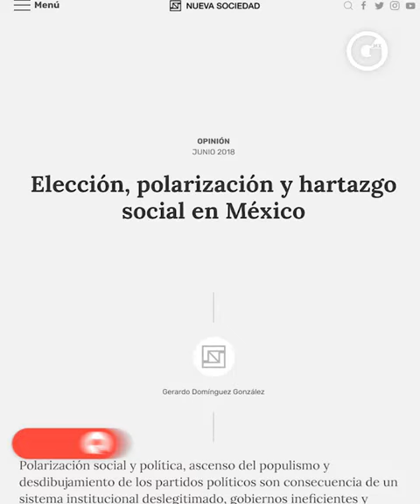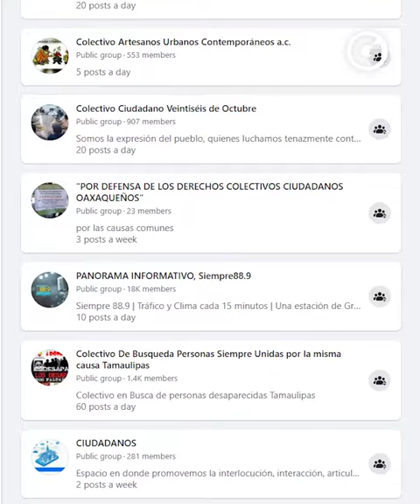LAURA BALLESTEROS nos explica ¡El PELIGRO de la POLARIZACIÓN!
Los partidos políticos buscan polarizarnos porque estos, en los extremos, ganan en un ambiente así